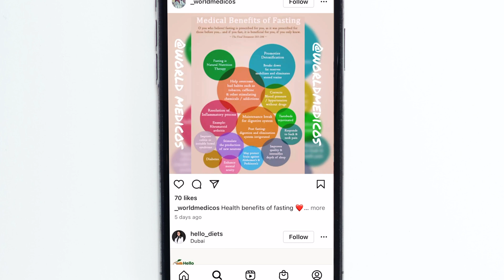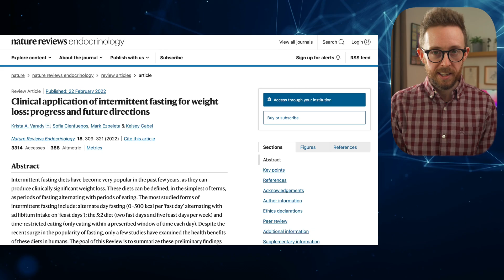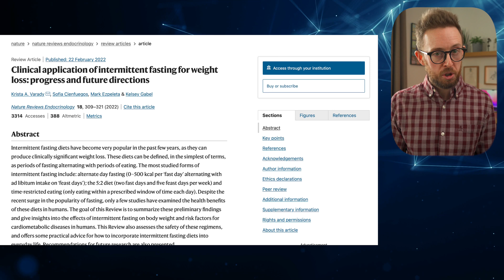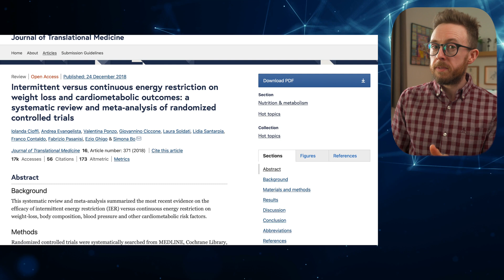Intermittent Fasting vs 5:2 Diet vs Time Restricted Feeding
Hi, I’m Dietitian Rob. I translate the science of health, nutrition and performance into practical guidance to help you to live a healthier and happier life.

I hope you'll join me as I share my learning and development on this channel. Each week I'll explore a topic from the world of health and nutrition.

This week I've been researching Intermittent Fasting and its effectiveness as a weight loss diet. My video is based on the review article 'Clinical application of intermittent fasting for weight loss: progress and future directions' from the journal Nature Reviews Endocrinology.